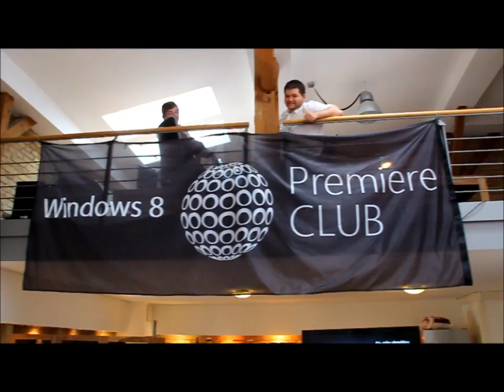Dark Side Bakery Trailer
Im Zuge unseres heroischen Dark Side Bakery Lofts war es notwendig, euch einen möglichst realitätsnahen Eindruck der aktuellen Situation zu vermitteln. Ich kann euch nur raten hier vorbei zu schauen, wenn ihr ernsthaft über die Entwicklung einer Windows 8 App nachdenkt.